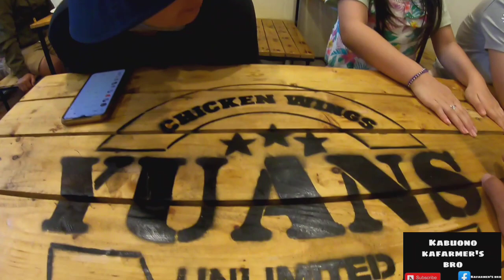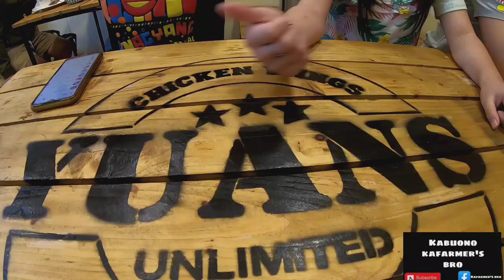sulit sa unli wings..